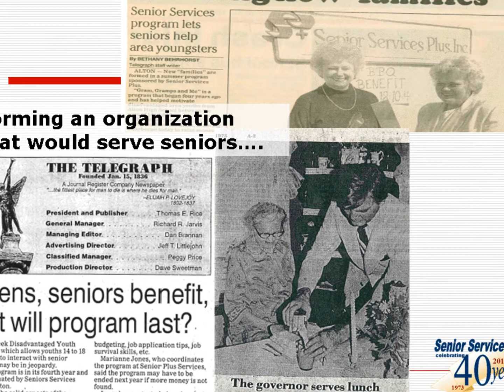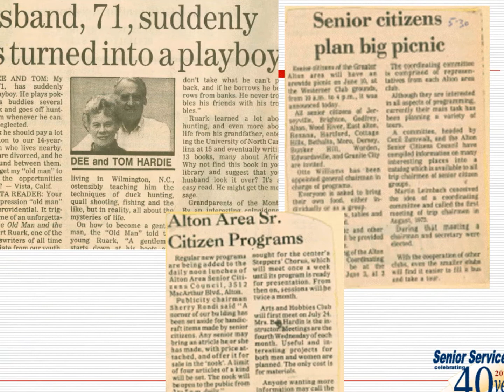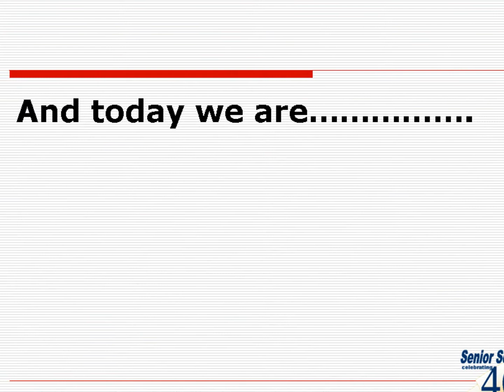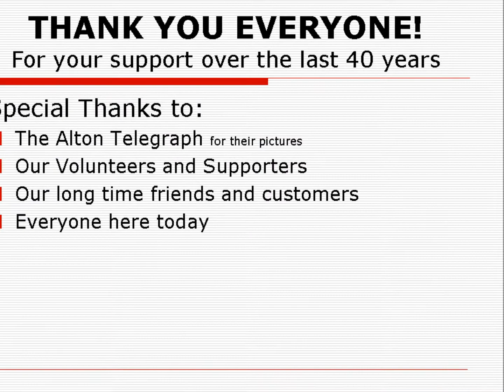Senior Services Plus 40th Anniversary slide show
Celebrating 40 years by remembering the past and celebrating the future.  Over the past 40 years we have gained a lot of memories.  Founded in 1973 at a potluck, we have grown into an organization that provides programs and services to over 30,000 seniors and their families each year.